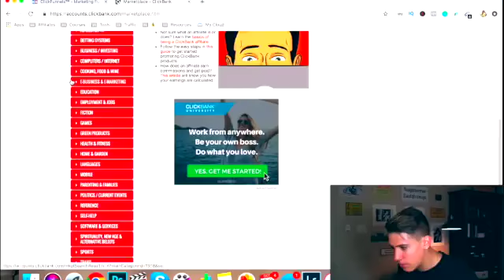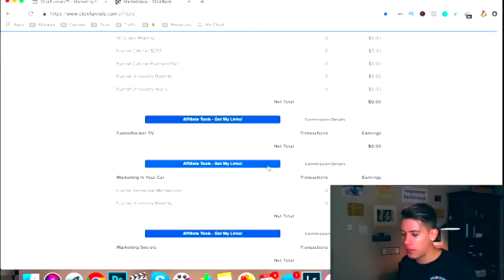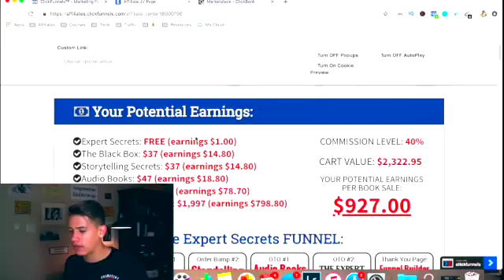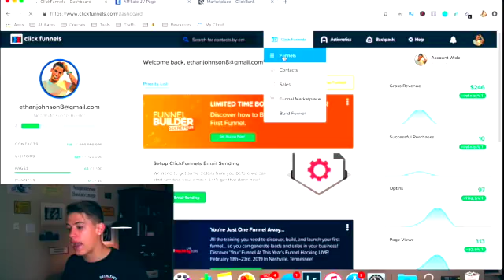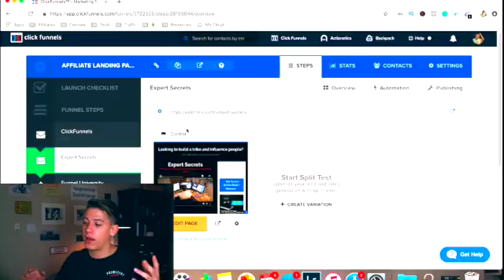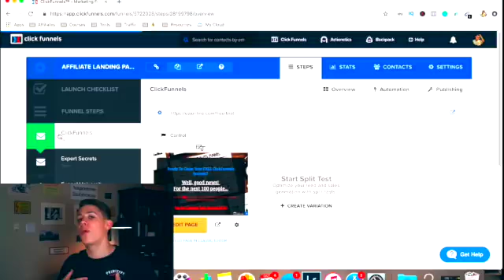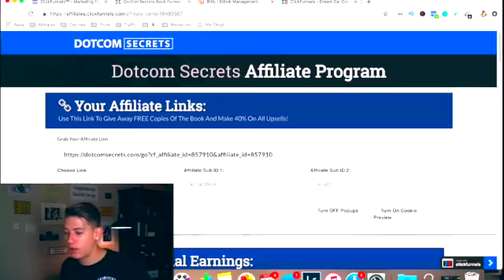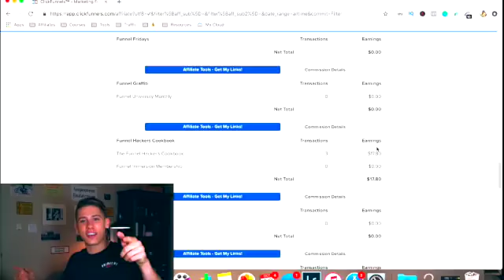How to make 11k using Clickfunnels 2019